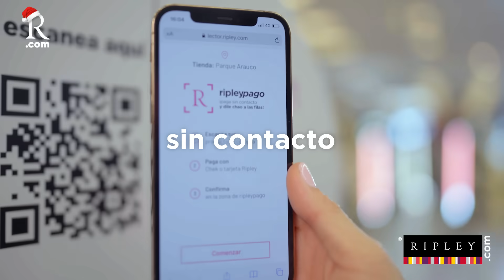Dile chao a las filas en Ripley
¡Se viene la navidad! 🎅🏻 Y para que tus compras sean más cómodas y rápidas paga con ripleypago sin contacto y con todo medio de pago. También están habilitadas nuestras cajas de auto servicio🛍️